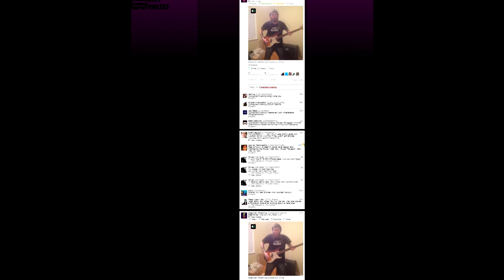Stephen Walking being a boss.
Don't ask.